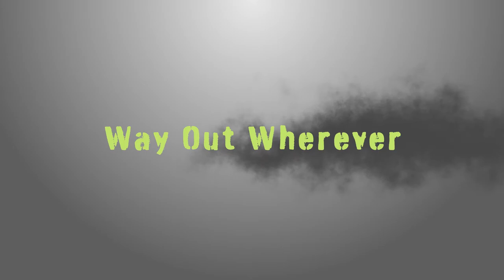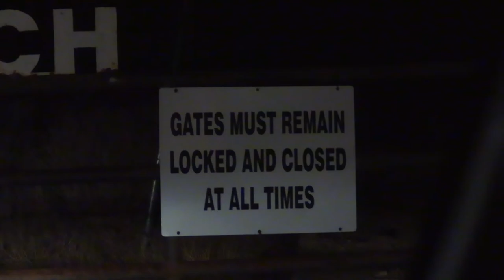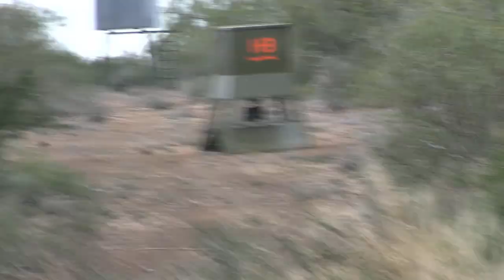La Salle County Trifecta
Tag along with Austin and Jonathan, as they hunt the coveted Golden Triangle Hunting grounds of South Texas.

About 35 miles north of the Texas - Mexico border, La Salle County Texas is a desolate, unforgiving territory. Ridden with Cacti, Mesquite trees, and dirt roads as far as the eye can see, the terrain and wildlife prove to be tougher than anything these two North Texas Guys have ever experienced.

Will they end up with a deer they have been dreaming about for over a decade?

Find out for yourselves here on Way Out Wherever!